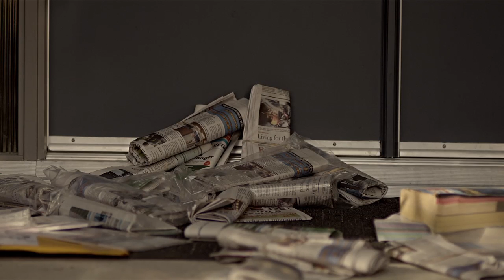Paul Schneider HBOGO Let Yourself Go